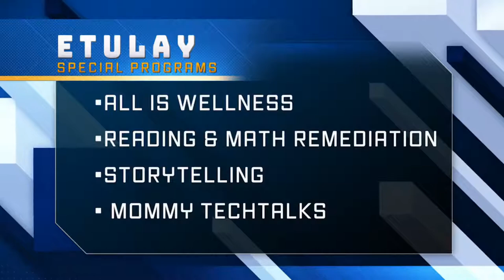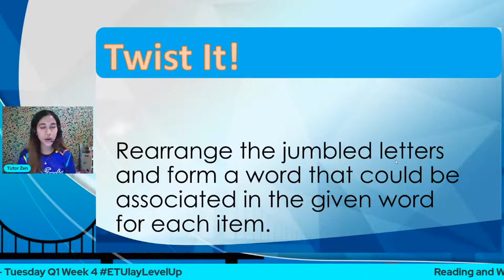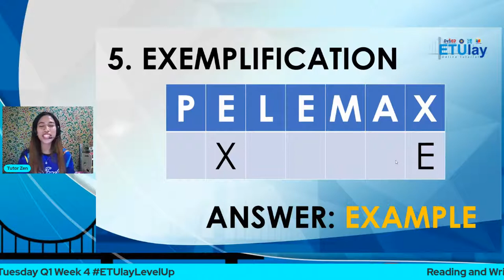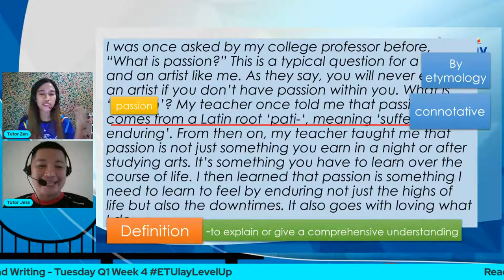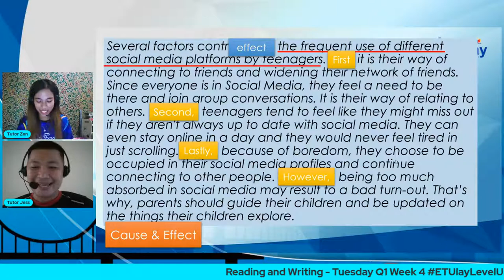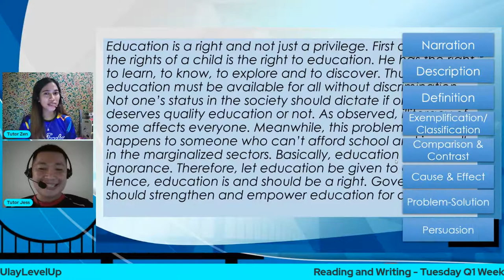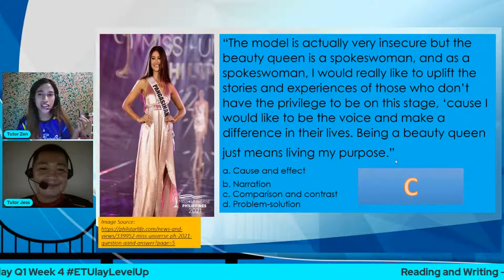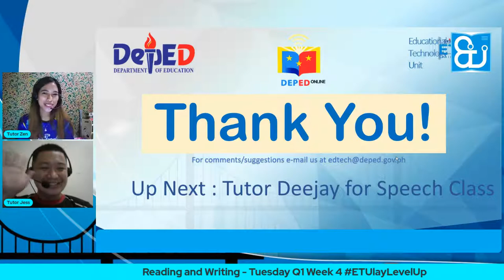Reading and Writing - Tuesday Q1 Week 4